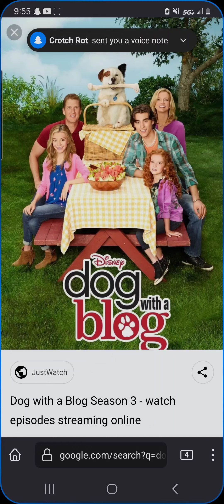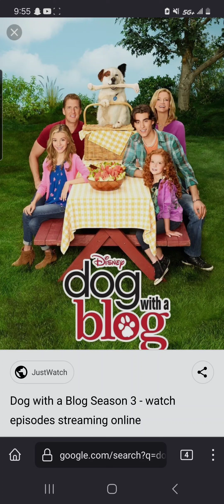dog with a blog season 3 review